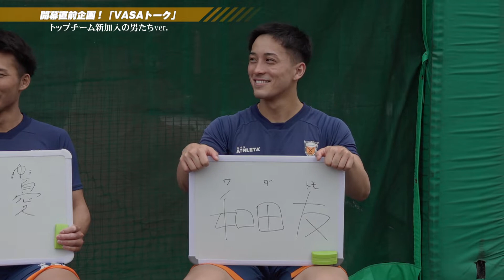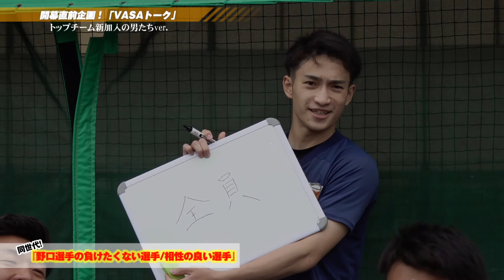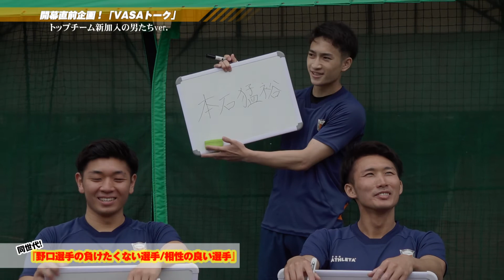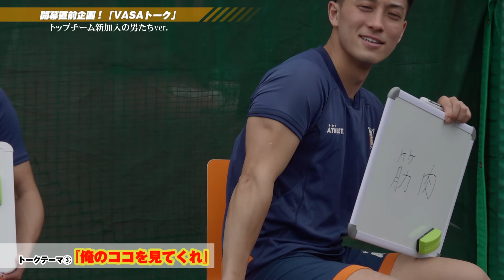【サルスタMOVIE】#3_ Vasaトーク「新加入の男たち編」